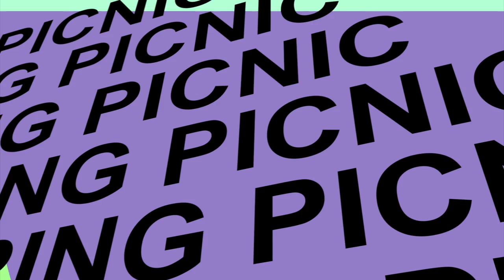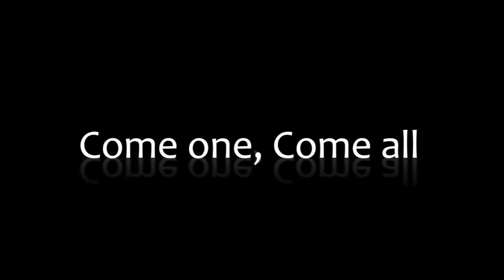British Columbia School of the Deaf 100th Alumni Reunion 2015 SPRING PICNIC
Spring Picnic for everyone come and have fun and help our fund-raising project.